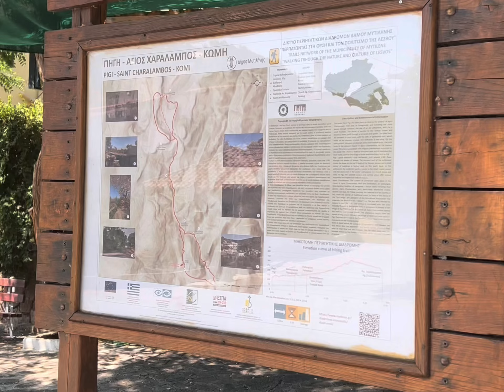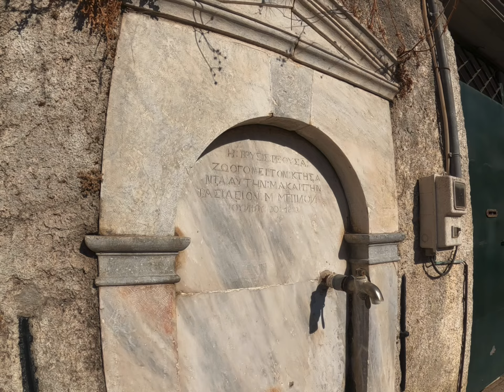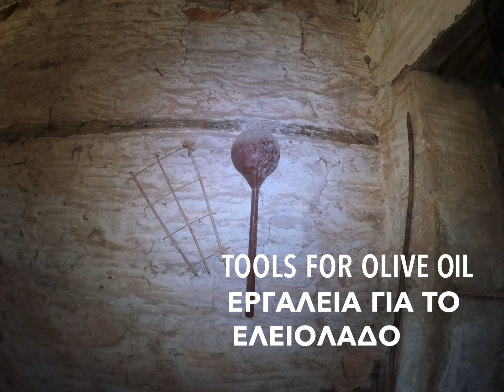Pigi, Lesvos Πηγή, Λέσβος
Μια βόλτα σε ένα παραδοσιακό χωριό της Μυτιλήνης παρέα με την πρόεδρο του χωριού.

The head of the traditional village Pigi introduces her village.